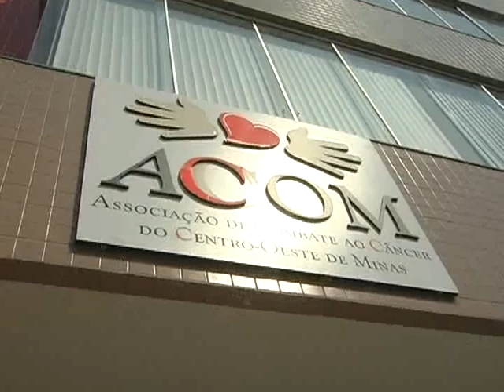ACCCOM ganha prêmio internacional no Dia Mundial de Combate ao Câncer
No Dia Mundial de Combate ao Câncer, a ACCCOM, uma entidade referência no estado, ganhou um grande estimulo ao trabalho. Ela recebeu um prêmio internacional. Um reconhecimento do trabalho de prevenção e atendimento realizado pela associação. A homenagem foi feita pela Sociedade Americana de Ginecologia Oncológica. Veja na reportagem.